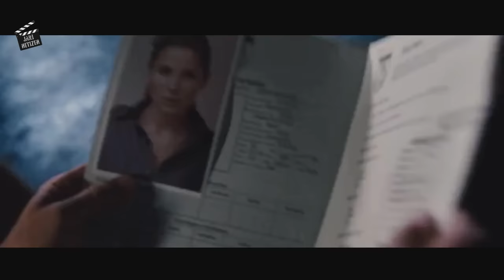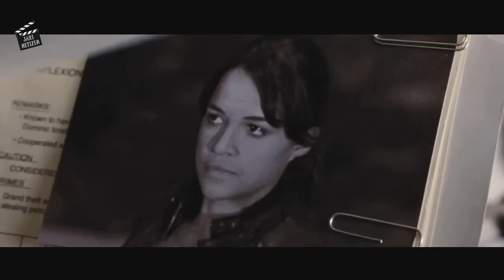AKSI PENCUR1AN UANG RATUSAN JUTA DOLLAR DARI BAND4R N4RKOBA TERBESAR DI BRASIL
Judul Film : Fast Five (2011)

Yohhh halooo netizen.
Apa kabar hari ini?
Semoga selalu menegangkan dan mengasyikan yaa...
Kalau pun ada masalah
Nikmati saja lahh… Okeee…